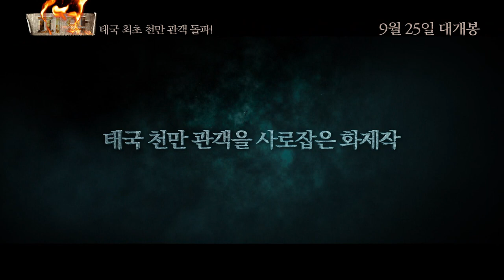[피막] 본 예고편 Pee Mak Phrakanong (2013) trailer (KOR)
Mak served in the war during the beginning of the Rattanakosin Dynasty. At war he became friends with Ter, Puak, Shin, and Aey, whose lives he saved. Once the war was over, Mak invited his ... See full summary »

Director: Banjong Pisanthanakun

Writers: Chantavit Dhanasevi, Nontra Kumwong

Stars: Mario Maurer, Davika Hoorne, Nattapong Chartpong